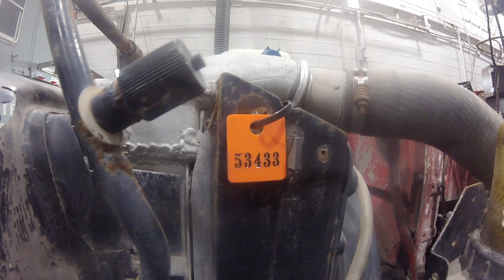ENGINE, CUMMINS, 450 HP, WEAK RUNNER, STOCK, 1A1E53433